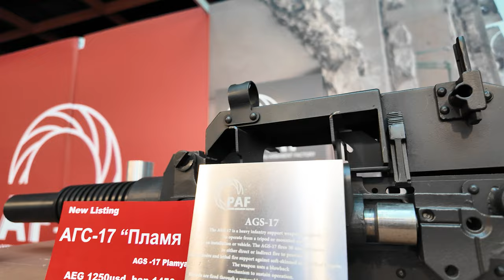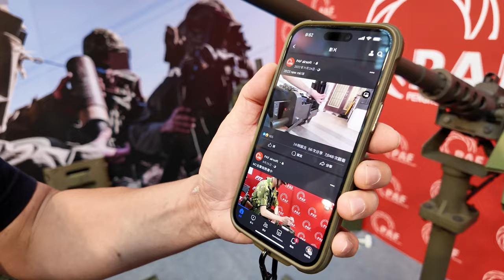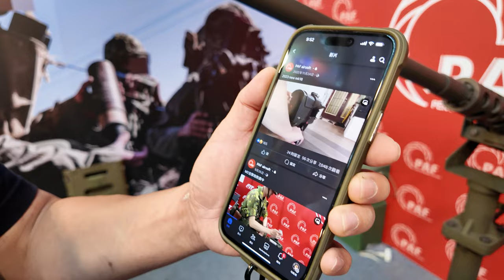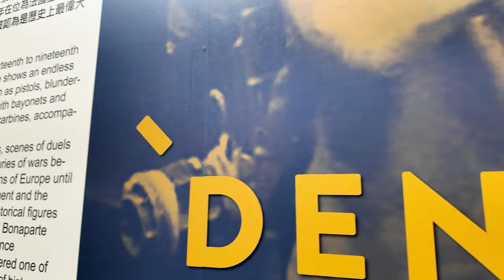【대만여행 8】 한번 쏴볼텨 ? PAF 부스 그리고 데닉스....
PAF 부스와 데닉스, SLONG 부스를 취재해보았습니다.